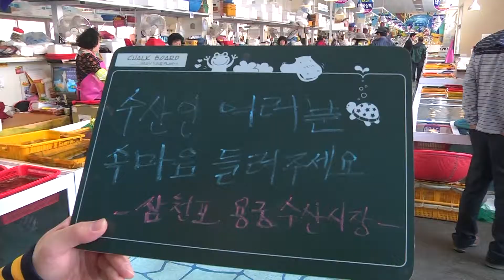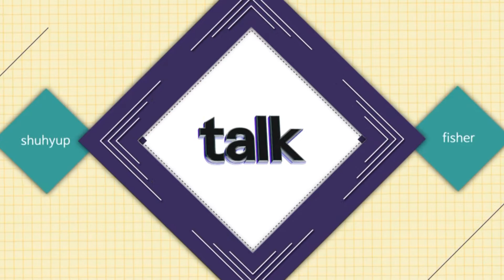수산발언대톡톡 - 삼천포용궁수산시장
한려수도의 중심 항구이자 수산물 집산지로 이름 높은 삼천포.
삼천포용궁수산시장에 종사하는 수산인들의 고민을 들어봅니다.